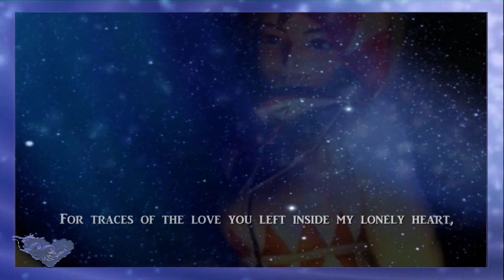Let's Play Final Fantasy IX Part 1 Dit Keer Ontvoer Ik De Princess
Deze Intro/outro is speciaal bij deze part gezet aangezien Wilma B zo'n mooie video heeft gemaakt speciaal voor deze let's play

Links:
Final Fantasy IX Melodies of Life - Cover Wilma